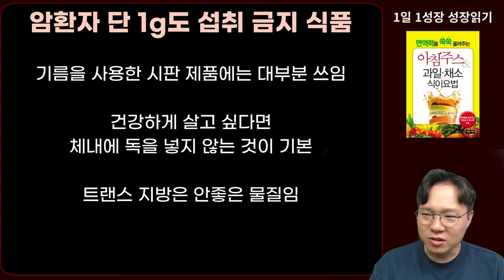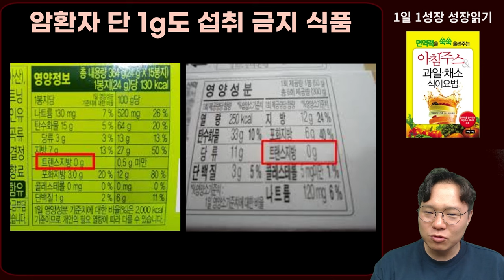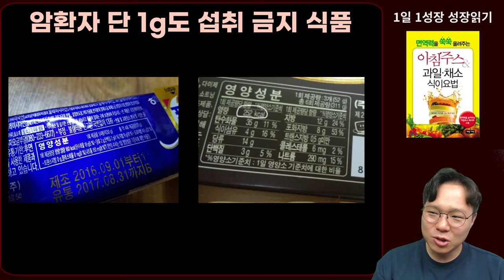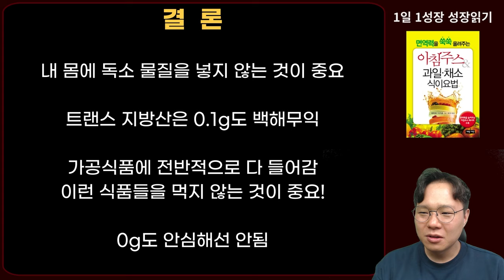단, 1g도 섭취해서는 안되는 암환자 절대 금지 최악의 식품 1가지 I 와타요 다카호 I 암치료 I 아침주스 & 과일 채소 식이요법